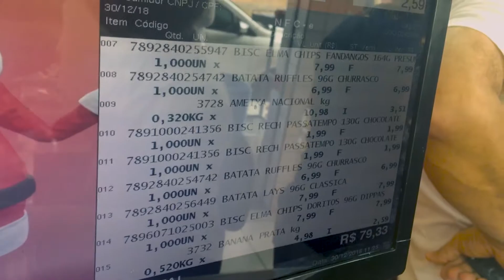Partiu - Angra dos Reis-RJ 2018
Família Maia e Família Silva em Angra dos Reis-RJ.
De 28 a 31 de Dezembro de 2018

Praia do Laboratório - Praia Secreta - Cachoeira do Cambuca - Ilha de Cataguás - Praia do Tanguazinho.

Não posso deixar de agradecer sempre essa família, Vandinha e Clemente muito obrigado por nos tratar como filhos, amamos a sua casa, e que o Senhor os recompense cada vez mais.

Celo... muito obrigado e vamos arrumar esse pneu kkkk.